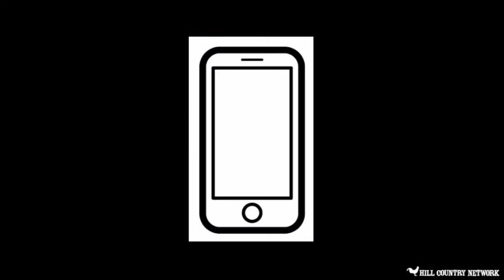This day in History - MTV : a look back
Hill Country Network presents a look back this day in History by looking at how MTV made a change in the music world.

Visit Hill Country Network on all the social media sites. You can watch our programs by taking us on the go and watch us anywhere in the world on our website's live stream or watch anywhere in the USA on Roku, under PEG.tv Mississippi if you can not watch us locally on MaxxSouth 99.1